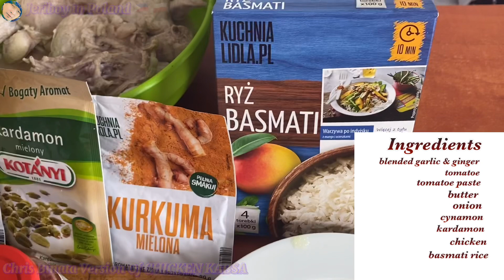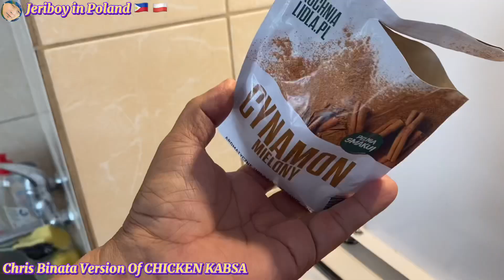Cooking CHICKEN KABSA || Chris binata version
Pinoy Bus Driver Poznan Poland Europe